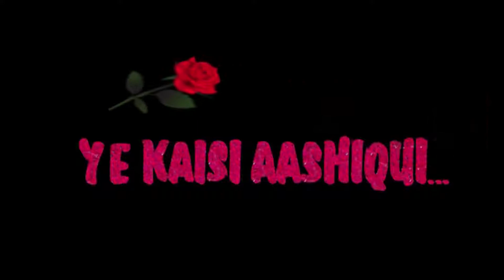uff ye kaisi aashiqui || aryan agarwal || by cine world motion picture